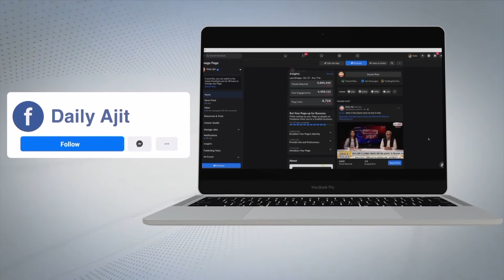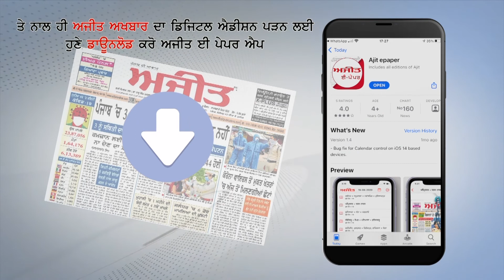Delhi- ਭਾਰਤ ਸਰਕਾਰ ਨੂੰ ਜਲਦ ਅਫ਼ਗਾਨੀ ਸਿੱਖਾਂ ਨੂੰ ਈ. ਵੀਜ਼ਾ ਜਾਰੀ ਕਰਨਾ ਚਾਹੀਦਾ ਹੈ-ਵਿਕਰਮਜੀਤ ਸਿੰਘ ਸਾਹਨੀ